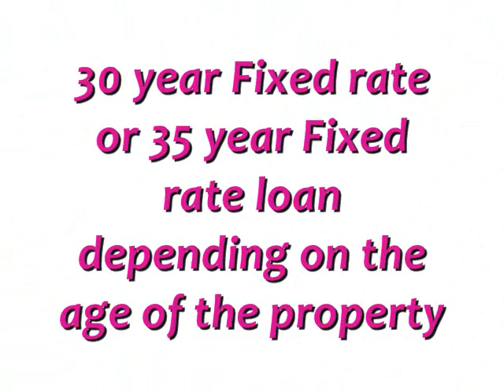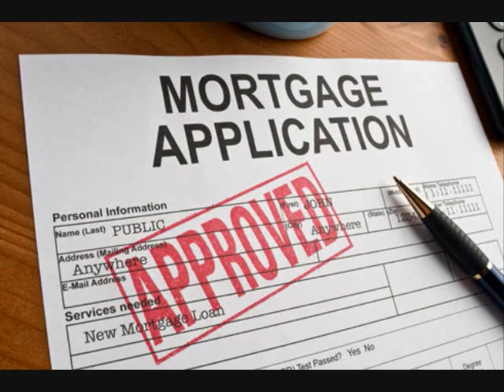Commercial Bridge Loans 3.25% Fixed Rate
Manhattan  Commercial Loans